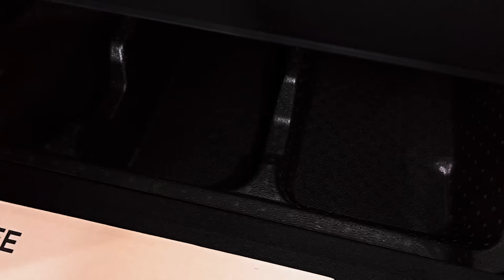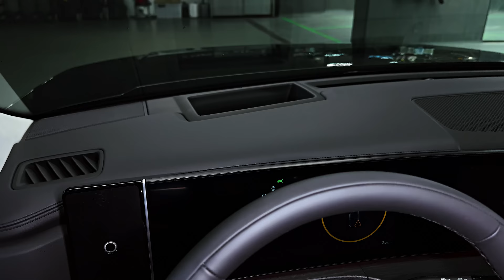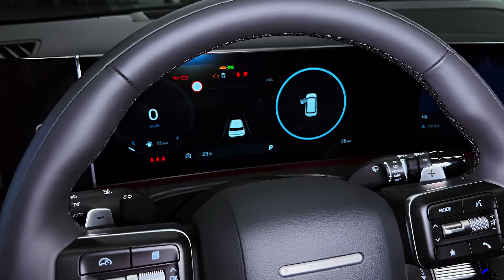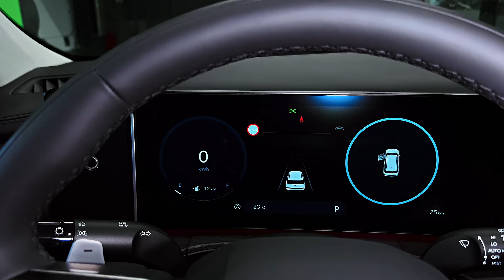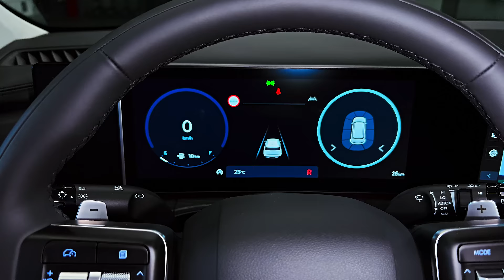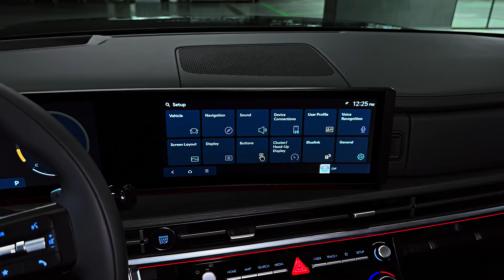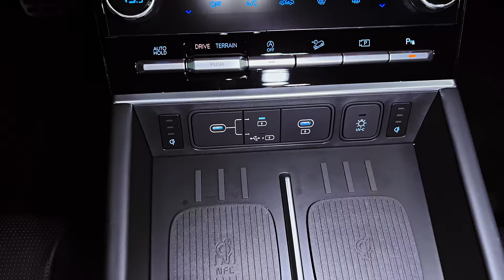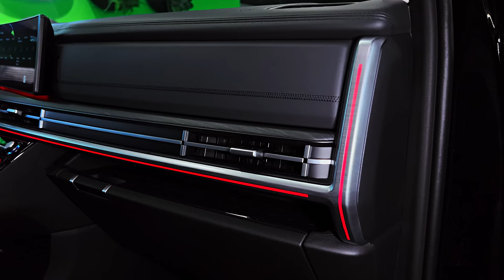2024 Hyundai Santa Fe - FULL VISUAL REVIEW!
Thanks: BigTimeAuto

2024 Hyundai Santa Fe
Starting at $33.000 est

Overview
We don't know what Hyundai's design department had for breakfast when they formulated the new boldly boxy look of the next-generation Santa Fe, but we hope there's more of it on that buffet. The upcoming Santa Fe is as wildly different from the old model as granola is from scrambled eggs. The new one gains a third row, with more rear cargo space and legroom. The Santa Fe's recent enlargement is to attract outdoorsy folk, which is why the new SUV is built to accommodate rooftop tents, and why its wide tailgate allows larger adventure gear. The new Santa Fe is powered by a turbocharged 277-hp 2.5-liter inline-four with an eight-speed dual-clutch automatic transmission. There's also a Santa Fe Hybrid, but we review that model separately. We'll update this space with pricing—and whether the Santa Fe's newness has wrought better driving dynamics—once we've driven one.

If you can't already tell just by looking, the 2024 Hyundai Santa Fe is a vastly different SUV. The dramatic transformation results from both an all-new interior and reimagined exterior design; the Santa Fe's wheelbase has been extended, its front overhang has decreased, and now that it has three rows of seating, there's far more room than before. The new Santa Fe goes on sale in early 2024.
SE: $33,000 (est)
SEL: $35,000 (est)
XRT: $38,000 (est)
Limited: $43,000 (est)
Calligraphy: $47,000 (est)

Under the hood of every nonhybrid Hyundai Santa Fe is a turbocharged 277-hp 2.5-liter inline-four engine with 311 pound-feet of torque. Front-wheel drive and an eight-speed dual-clutch automatic are standard, but all-wheel drive is available. That means the former Santa Fe's 191-hp base engine has been thrown out, giving Santa more oomph at the entry-level trim. We haven't driven the new Santa Fe yet to determine if its new size and familiar 277-hp powertrain are a good match, but we'd guess Hyundai hasn't disturbed the relaxed yet agile driving formula of the old model. Hyundai lists the weight of the larger three-row Santa Fe at roughly 4750 pounds, which is significantly more than the last-gen we had on our scales that weight 3858. We expect that to have a significant effect on its performance.

Towing and Payload Capacity
Hyundai hasn't revealed how much the new Santa Fe will be able to tow. We expect it to match or improve upon what the last-gen model was capable of, which was 3500 pounds of maximum towing capacity. We'll update this space when that information becomes available.

The EPA hasn't estimated fuel economy ratings for the new Hyundai Santa Fe yet. Once we've tested one, we'll update this space with the results from our real-world 75-mph highway driving test. For more information about the Santa Fe's fuel economy, visit the EPA's website.

To keep with its exterior design theme of strong and boxy, the only thing round within the guts of the new Santa Fe is the steering wheel and a few knobs. The rest of the space is encapsulated by dramatic rectangles. On the off-roady Santa Fe XRT trim, there's an obvious influence of boxes and ruggedness from the Land Rover Defender's cockpit. The front row has numerous places to store things. There's even enough room for the available dual wireless smartphone charger, that juices-up two phones in the center console.